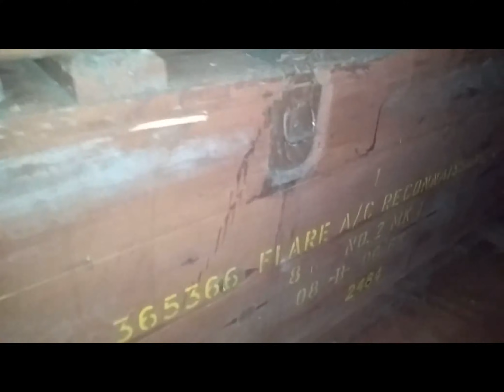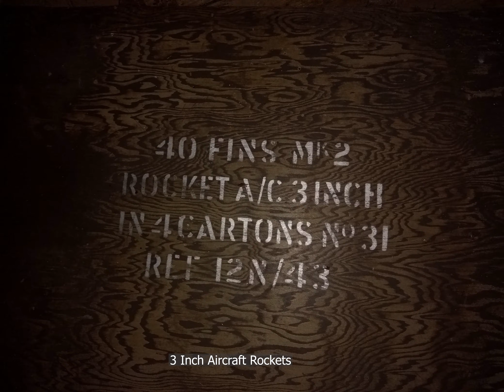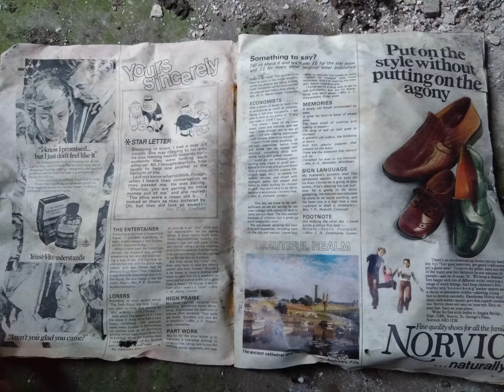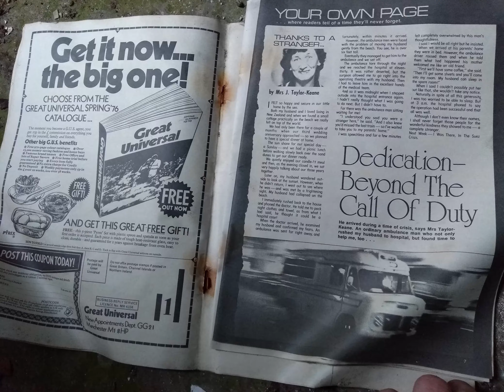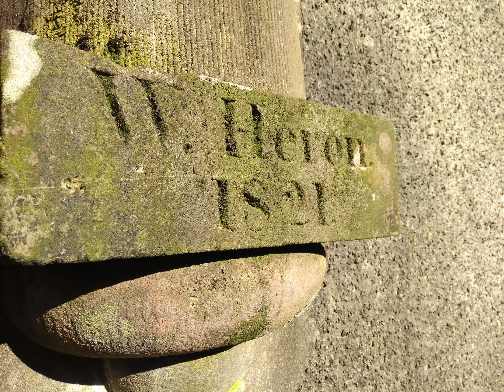Abandoned Workshop, Military Boxes & Old Magazines - Urbex Scotland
An abandoned workshop with old aircraft ammunition cases, a crazy half destroyed bridge that looks like something out of Pirates of the Caribbean, old magazines and newspapers from the 70s and 80s, some kind of lumber camp and overgrown ruins. Certainly an interesting find!

If (for some reason) you enjoyed this video, found out about a new place or something interesting about it, any support is sincerely appreciated: